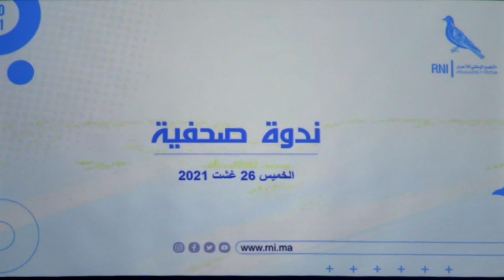غيلان: بني مكادة مقاطعة الموت... والساحة السياسية لا تخيفنا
قال محمد غيلان الغزواني، وكيل لائحة حزب التجمع الوطني للأحرار بمقاطعة بني مكادة بطنجة إن الانتخابات بالنسبة لنا وليست غاية.

وأكد غيلان خلال ندوة صحافة عقدتها المنسقية الإقليمية للحزب أول أمس الخميس (26 غشت)، لإطلاق الحملة الانتخابية -أكد- أن "المراد من العملية الانتخابية هو إفراز نخب لمؤسسات ذات مصداقية تخدم الوطن والمواطن".

وتابع غيلان بالقول "نريد أجرأة الشعارات على أرض الواقع بطنجة عموما، وبمقاطعة الموت انتخابيا بالنظر للمرشحين فيها، من خلال إقحام الشباب، وهو ما يعتبره البعض مغامرة والواقع السياسي في المغرب يحتاج إلى مغامرة".

ورأى المتحدث ذاته أن اعتماد الحزب على لائحة شبابية "مغامرة محسوبة، وهذا المعطى دفع به القاسم الانتخابي، والمنافسون".

وزاد بالقول "معطيات الساحة السياسية لا تخيفنا".

وبخصوص التحالفات المرتقبة على مستوى مجلس مقاطعة بني مكادة قال غيلان إنها" تبقى رهينة النتائج ولا خط أحمر بالنسبة لنا محليا، وجهويا، ووطنيا".